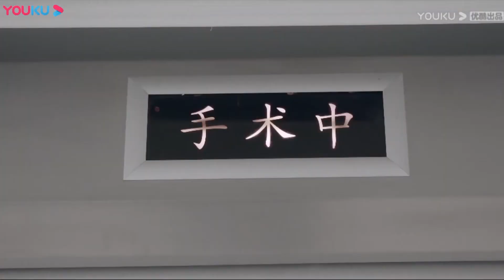【ENGSUB】CUT：生命不易！等待中的心脏移植，一束光让她抓住就是希望 | 生活万岁 | 优酷纪实 YOUKU DOCUMENTARY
【生活万岁 Hello Life】本片记录了十五名普通中国人真实的生活状态，并无交集故事谱写着同一个世界角落的生活，它或许艰辛，或许无奈，但每个人都在默默坚持着、爱着这样的生活。他们顽强地面对自己的生活，努力开出人生的花朵，生命尊严、人格独立的光辉在他们身上一一闪现，这是中国平凡人的伟大颂歌，是对生命沉静而又热烈的呼喊——生活万岁！
★导演：程工 / 任长箴